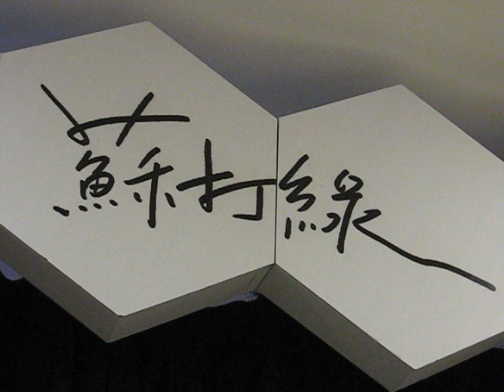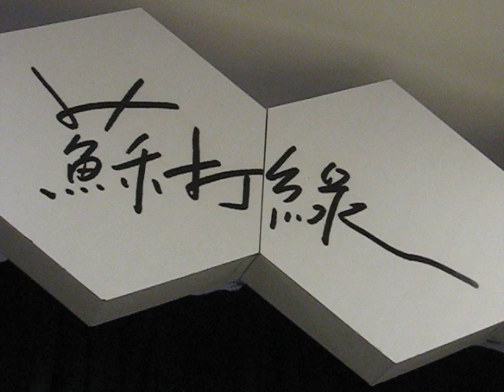蘇打綠｜煽動@20130322信義誠品3F-當我們一起走過Taipei場DVD首映+簽唱會